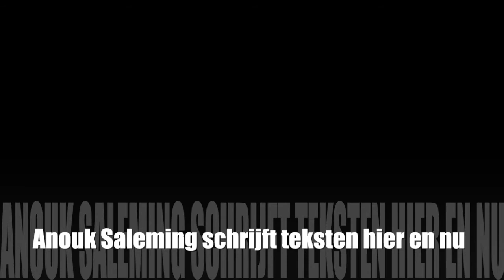ANNA VAN RAAIJ - solo Emotie Maskers - Huis van Puck april 2018 - WalkingFaces.nl